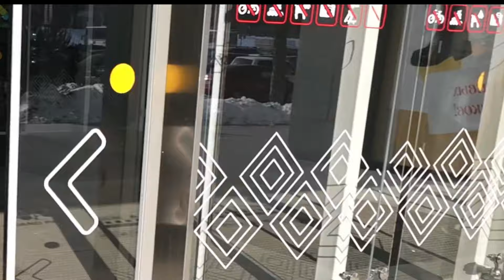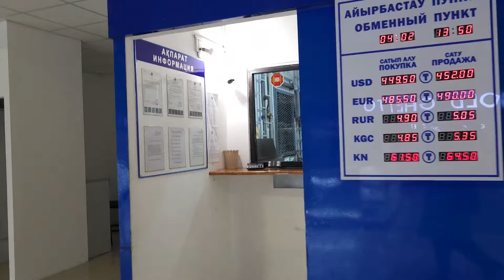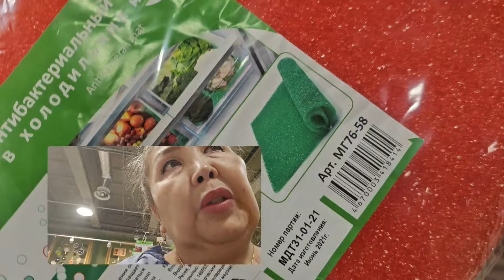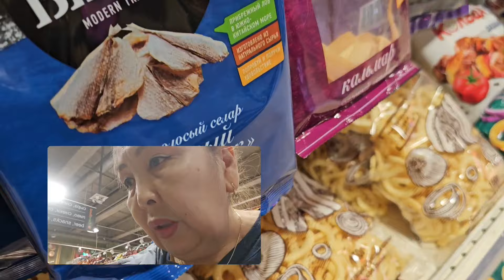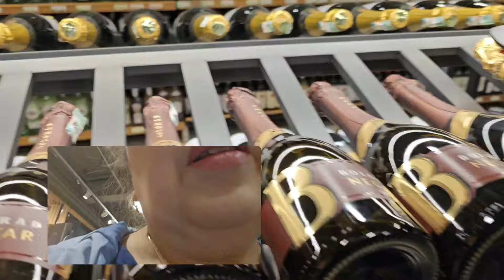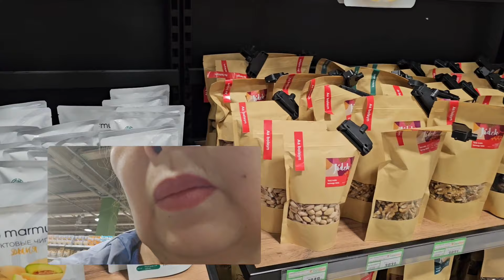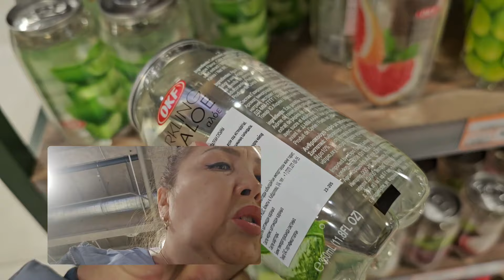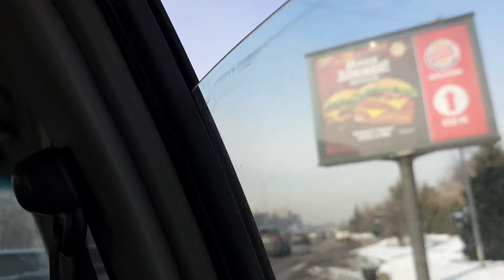Бродилка по GRAND PARKу. Запечённая тыква - радость для мужа.